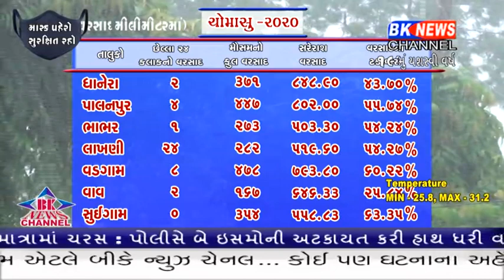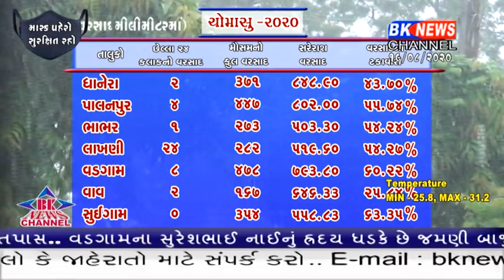બનાસકાંઠા જીલ્લામાં આજે સહુથી વધુ વરસાદ દાંતા તાલુકામાં નોંધાયો